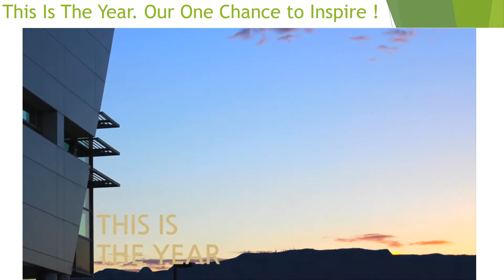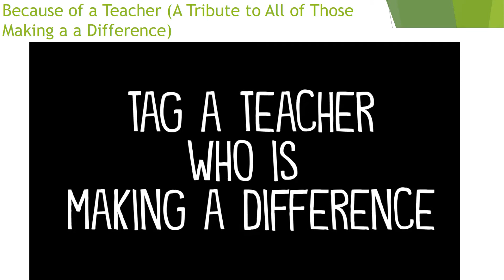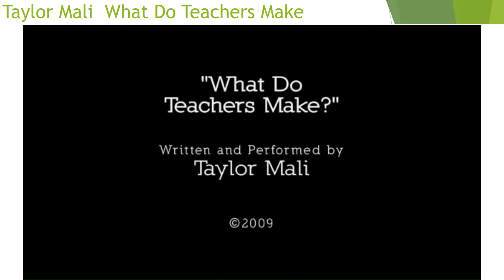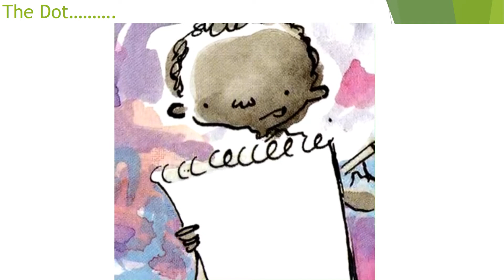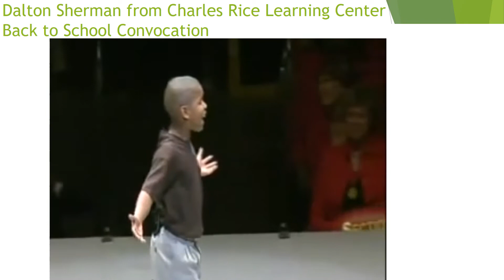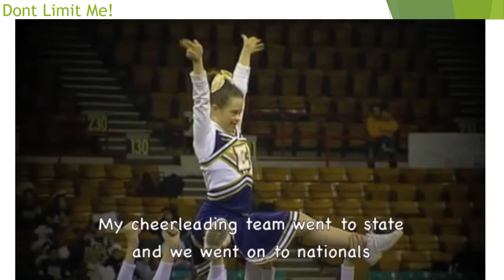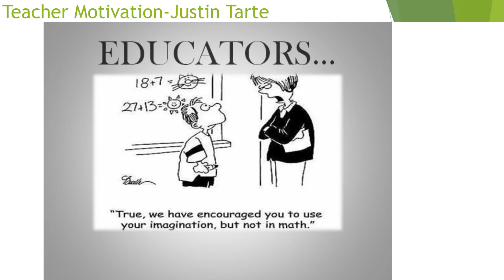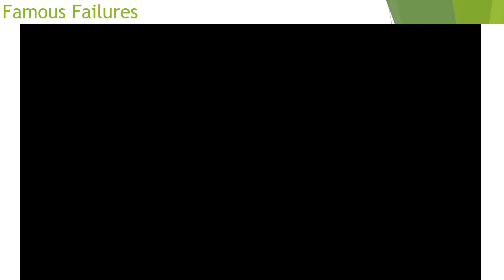South Texas ISD Staff Presentation For 2018-2019 School Year Kickoff Staff Development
The mini session I presented at the opening day of the school year.